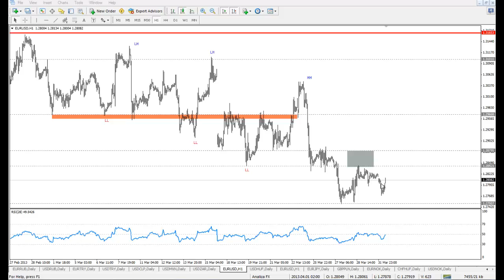EURUSD - Actiunea pretului 01.04.2013